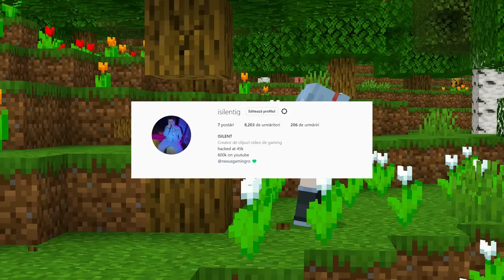Am Trollat O Fata pe Minecraft...